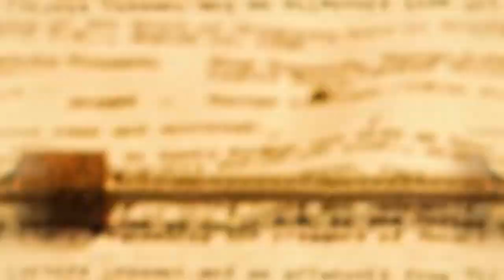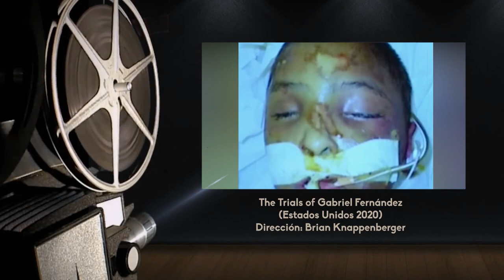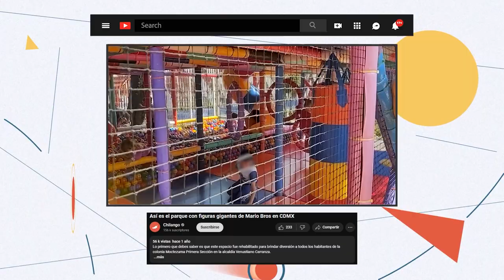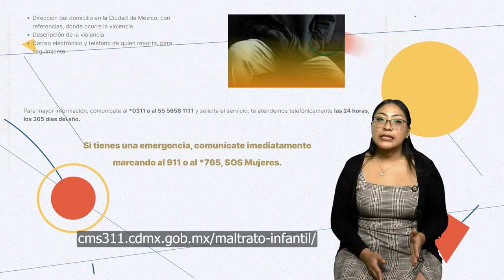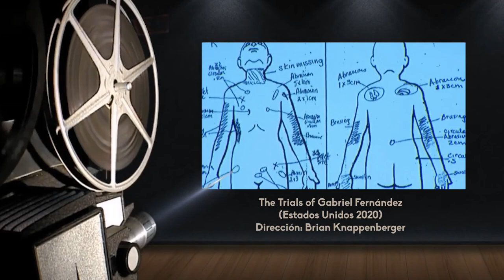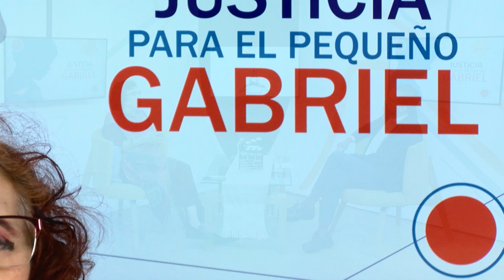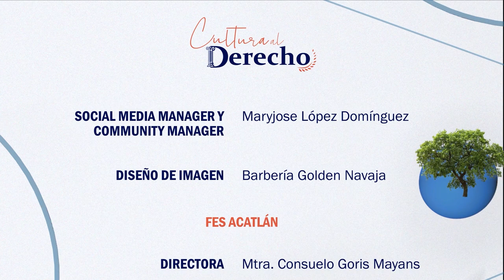Justicia para el pequeño Gabriel (documental) | Cultura al Derecho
Sinopsis: Los derechos y la protección de los niños, niñas y adolescentes requiere de la atención de las autoridades y si bien la denuncia es primordial, la cadena procesal es de vital importancia para evitar consecuencias irreversibles en los niños, niñas y adolescentes. ¿Qué tan bien está esto en nuestro país?

Conducción: Diego A. Guerrero García
Invitado: Dra. Graciela C. Staines Vega
Cargo: Catedrática de la Facultad de Derecho
Intro: Pedro Tiburcio
Cápsula: Vianey Aparicio Yescas